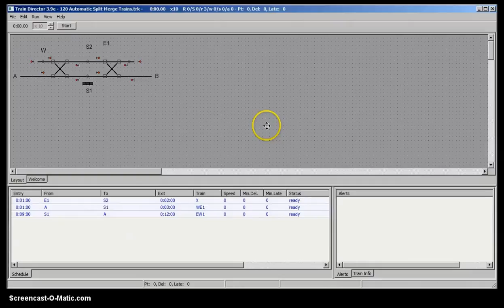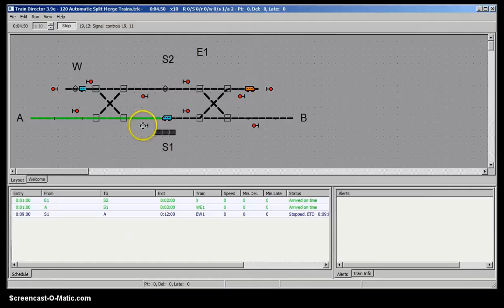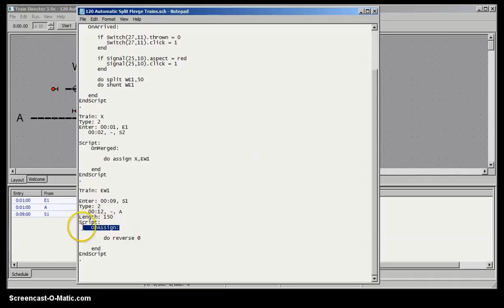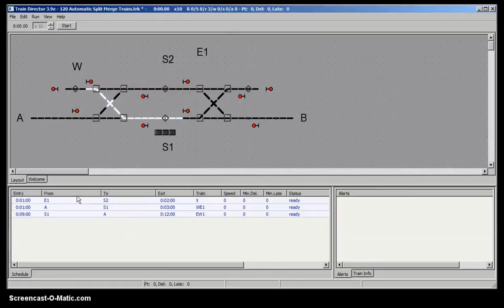224 Automatically Split / Merge Trains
This tutorial shows step by step how to automate the split
and merge operations.